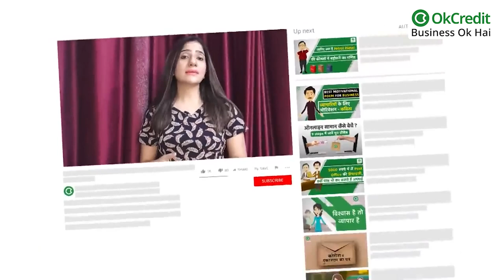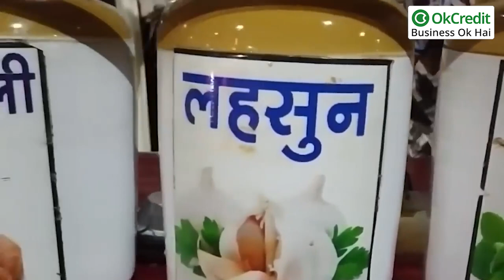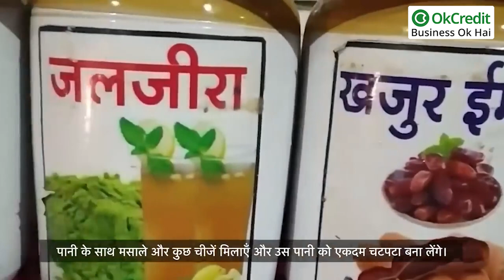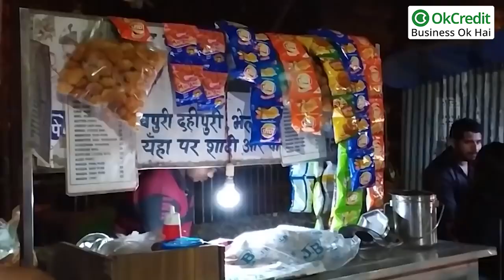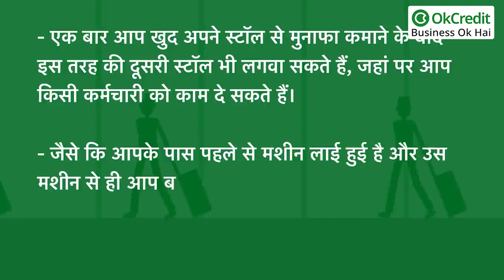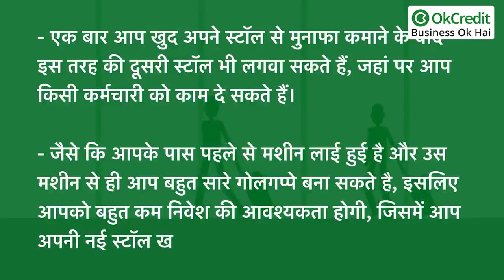How to Start Pani Puri & Chat Business | पानी पूरी व चटपटी चाट का Business कैसे शुरू करें | OkCredit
इस स्पाइसी स्नैक्स का नाम सुनते ही हर किसी के मुंह में पानी आ जाता है और इसे खाने में पैसा भी बहुत कम लगता है, साथ ही मार्केट में इसकी डिमांड भी बहुत अधिक है, जी हाँ आज हम बात कर रहे हैं, आपके आस-पास के स्थानों में लगे हुए सबके मन को भाने वाले ‘पानी पूरी व चटपटी चाट' का बिजनेस के बारे में ।
बहुत ही कम निवेश के साथ शुरू किया जा सकने वाला यह व्यवसाय आप भारत के किसी भी क्षेत्र में आसानी से शुरू कर पाएंगे और इसके लिए आपको किसी लाइसेंस या फिर दूसरी कानूनी चीजों की जानकारी होना भी आवश्यक नहीं है, साथ ही इसमें अच्छा खासा मुनाफा भी कमाया जा सकता है।
आइए जानते हैं हम पानीपुरी व्यवसाय एवं चाट मसाला व्यापार में किस तरीके से आप भी अपनी एक स्टॉल लगाकर मुनाफा कमा सकते हैं।